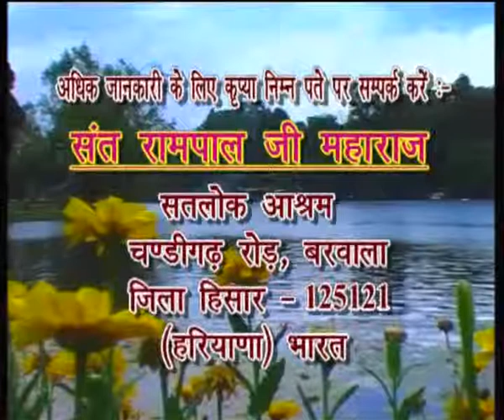Barwala Satsang (17 to 20 March 2011) Part52 of 52